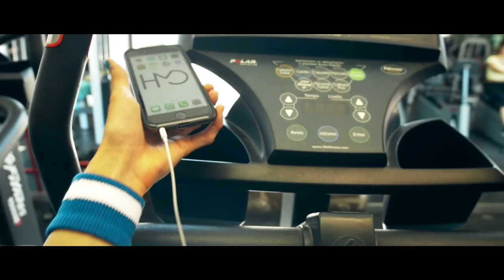Hear Me Out - Hardcore [Official]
Singolo prodotto da Francesco “Katoo” Catitti & Hear Me Out.
Registrato, mixato e masterizzato da Francesco “Katoo” Catitti presso Overload Studio, Roma.

Label: Ghiro Records di David Marchetti.

HMO
Sara “Tri” Torresan: vocals
Riccardo “Rut” Beninatto: drums
Federico “Nobu” Moro: guitars
David “Selfie” Refaldi: bass

Testo:
She makes me feel Hardcore!
Mentre impugni gli attrezzi cardio
Ti alleni e stimo il tuo B-side
Boom-boom, tu corri
Boom-boom, le curve
Vieni, dai… Don’t be shy
Make me feel Hardcore!

Immagino di scaricare un’app
Che possa navigare oltre il tuo push up
Sinceramente, ti sarai chiesta perché
Quando mi guardi sembra io sia il tuo dessert

Tu sei la mia Lei
Anche se non potrei

Hardcore!
Boom-boom, tu corri
Boom-boom, le curve

Immagino dal tuo tapis roulant
Tu ti possa rivelare… Zia sbatti, coming out!
Sabato sera mi sono chiesta perché
Un bel limone è stato il nostro dessert

Io con te in fondo andrei
Ma perché non dovrei

Boom-boom, tu corri
Boom-boom, le curve

Boom-boom, tu corri
Boom-boom, le curve

Chiudo gli occhi e mi stai sfiorando…
Boom-boom, ti sento...
Boom-boom, mi perdo…

You make me feel Hardcore!
Boom-boom, tu corri
Boom-boom, le curve
Hardcore!